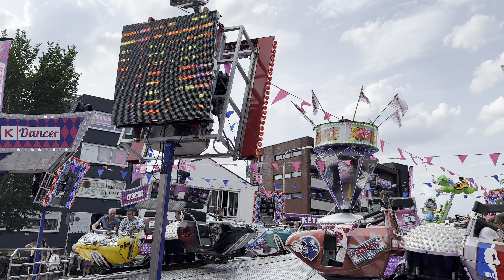Break Dance @ Tilburg Kirmes 2024